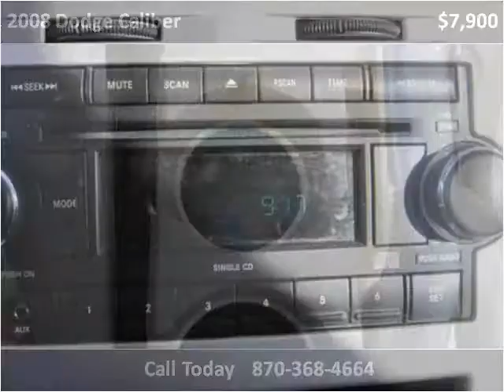2008 Dodge Caliber Used Cars Melbourne AR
This 2008 Dodge Caliber is available from Campbell's Auto Sales.